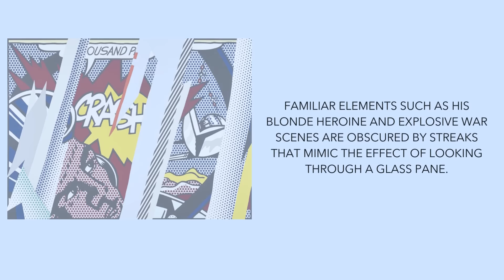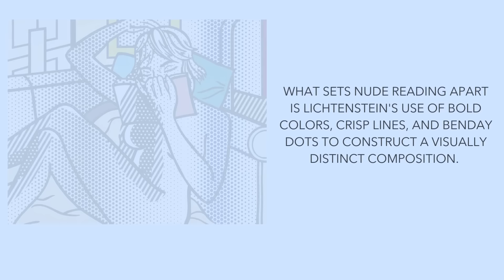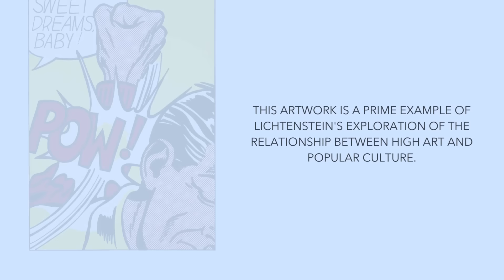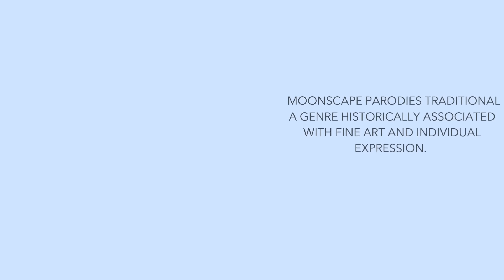Roy Lichtenstein Art Market Report 2024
Art market report on the print prices of pop artist Roy Lichtenstein for 2024 including major auction house results and price data from Sotheby's, Christie's and Phillips